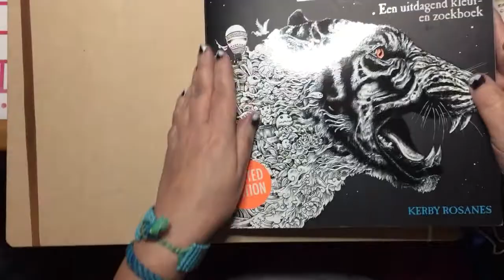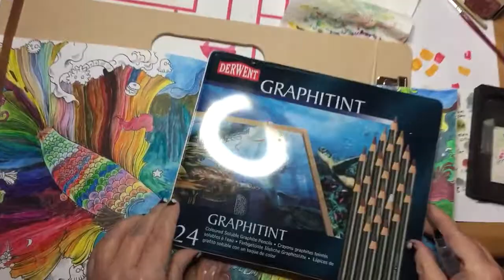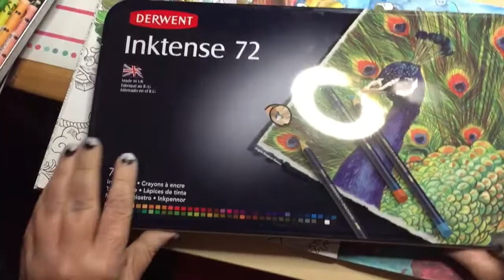Kleuren met neocolor watersoluble